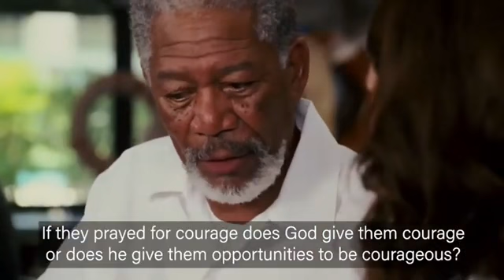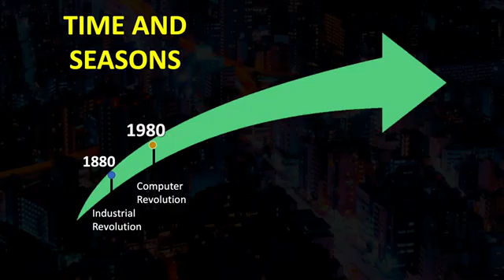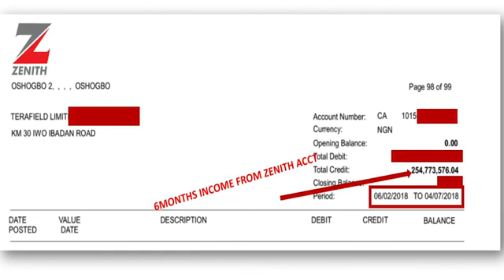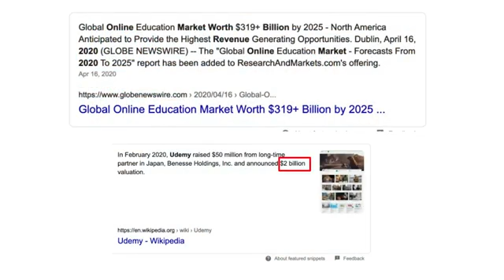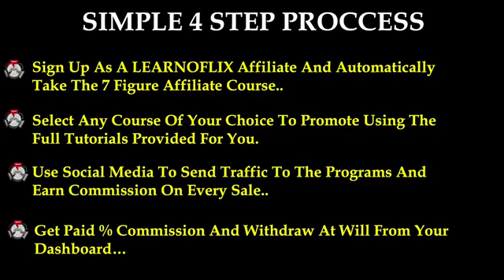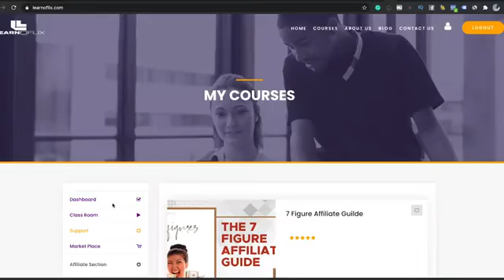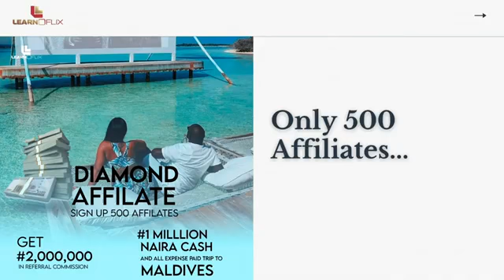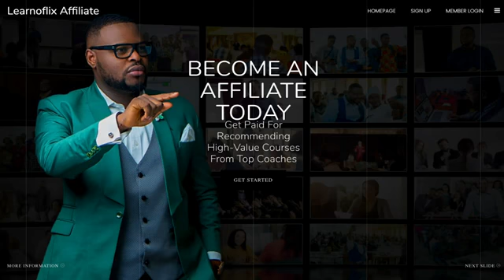DISCOVER!!! The Crazy Business Model That Made Amazon A $1.6 Trillion Dollar Business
Learn The Crazy Business Model That Made Amazon A $1.6 Trillion Dollar Business and how you can leverage the same model and build a fortune online.